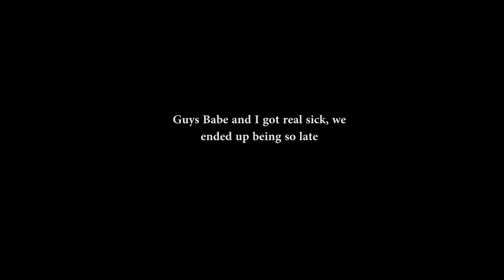VLog 174 Christmas Family Shoot 2022